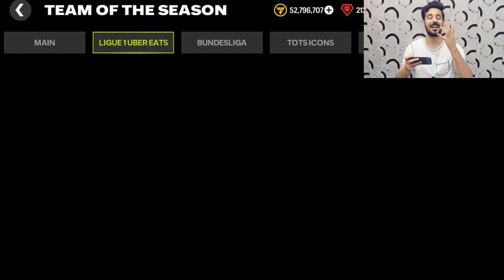Ultimate Team Of The Season Updates To Follow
Important Ultimate Team Of The Season Updates To Follow